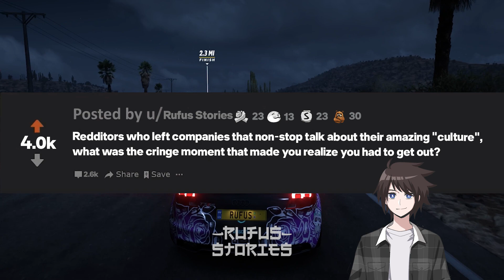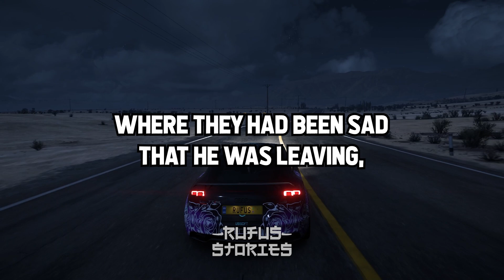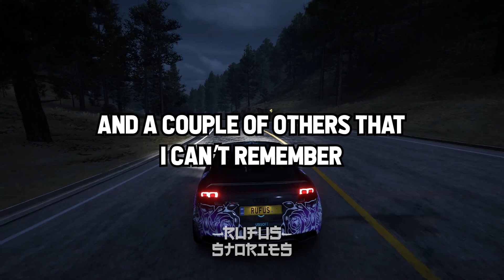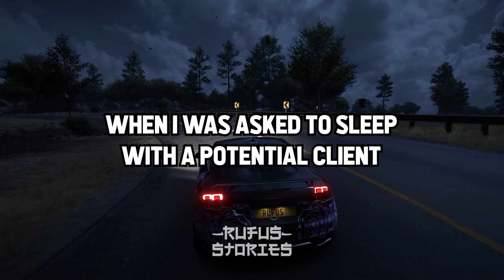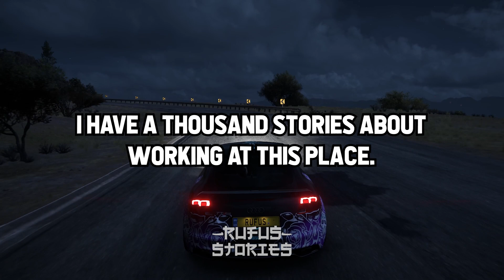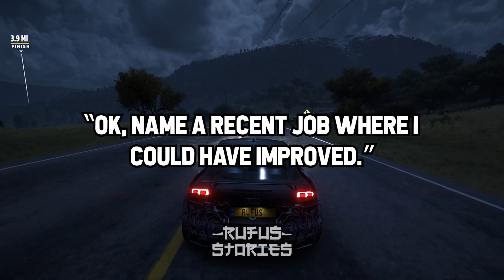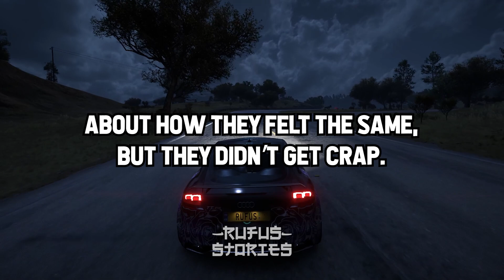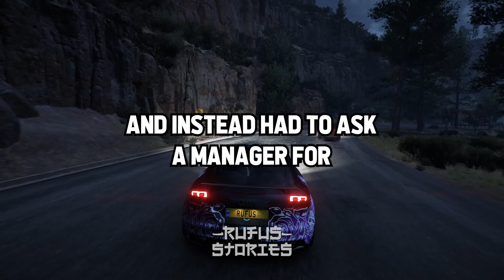People Who Left Their Job Because Of Their "Amazing Culture", What Happened? (r/AskReddit)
What "You Know What, Just To Be Safe" Thing You Did Ended Up Saving You Later?

- Rufus Tales

*These Videos Serve As Educational Material along with Artistic Expression Expressed In The Thumbnail